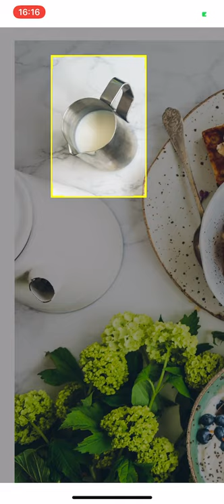CropView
Amazing image cropper written in Swift.